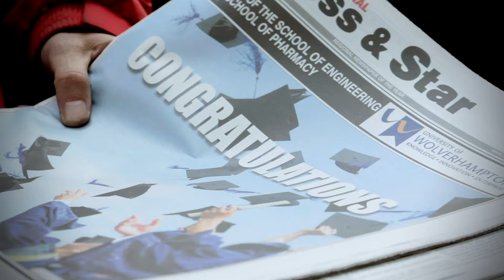Graduation 2015 | A day to remember